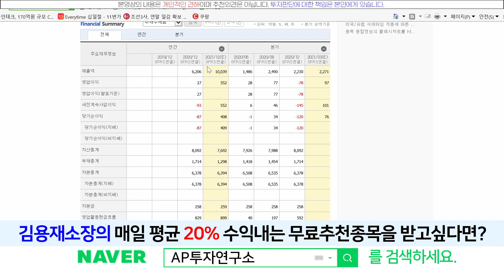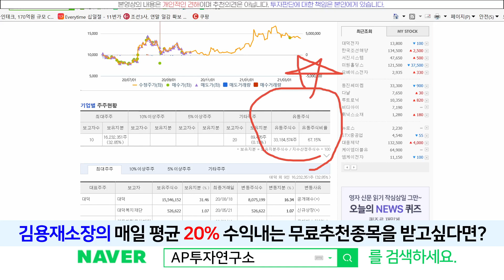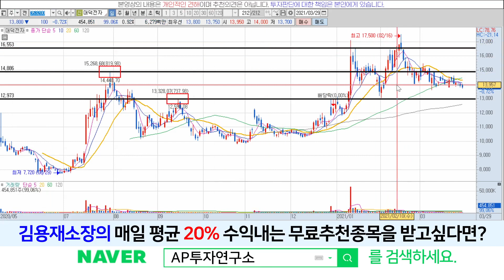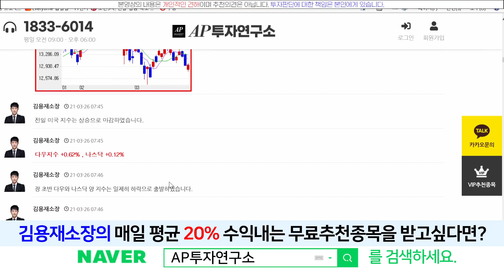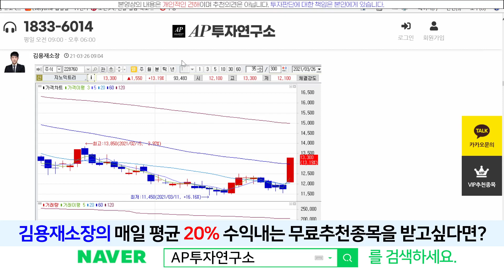대덕전자(353200) - 지속적인 증설투자,2분기 기대해봅시다!